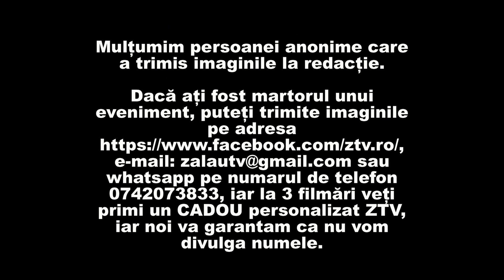AU RAMAS FARA APA IN CEHU SILVANIEI - am primit la redactie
Zalau Salaj ZTV Stiri evenimente